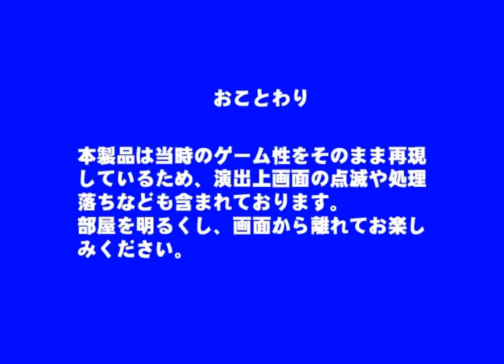Oretachi Game Center Zoku Moon Cresta PCSX2 R5726 Gameplay HD 1080p PS2